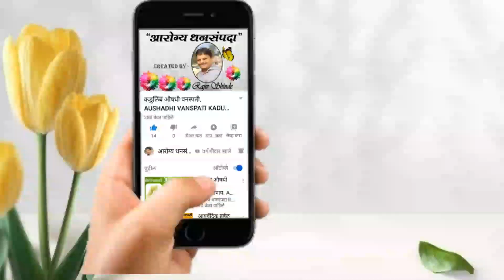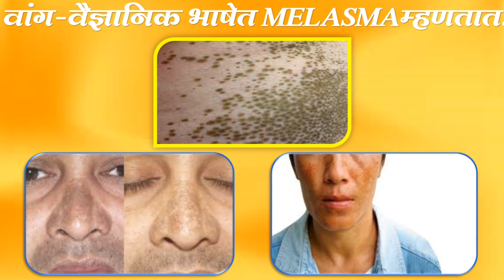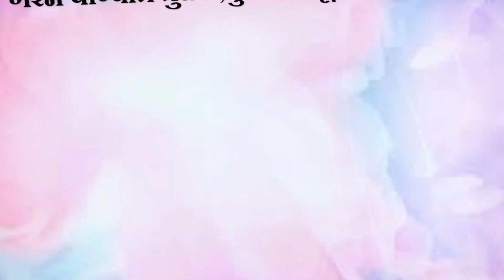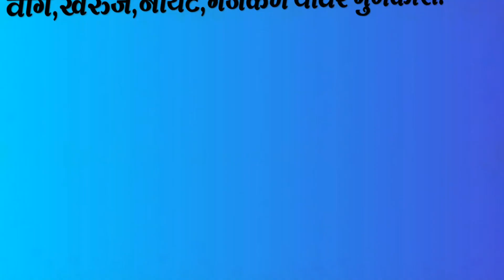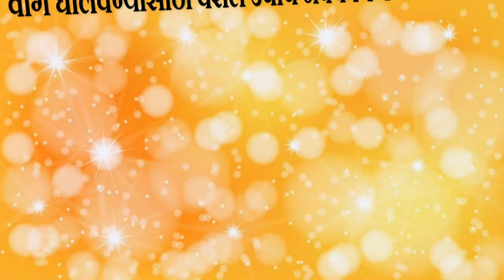वांग कायमस्वरूपी घालवा फक्त आठ दिवसात.Vang/Wang Remove Permanently. MELASMA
ब्युटीपार्लर किंवा डॉक्टरांमुळे फक्त वरच्या थरातील वांग नाहीशे होतात.